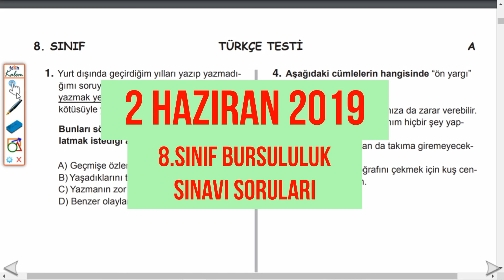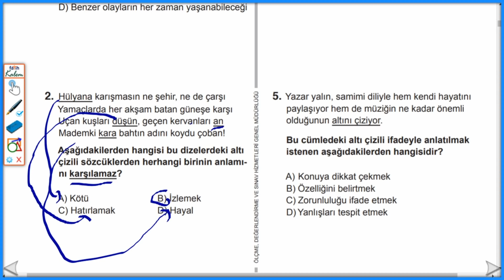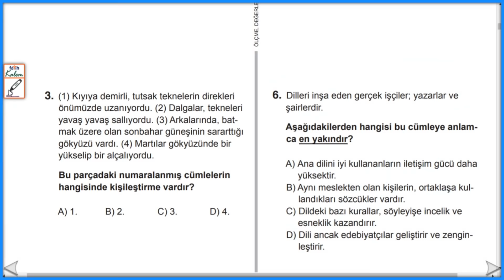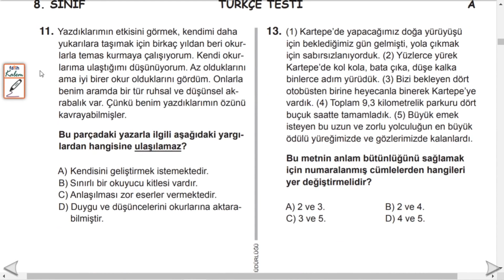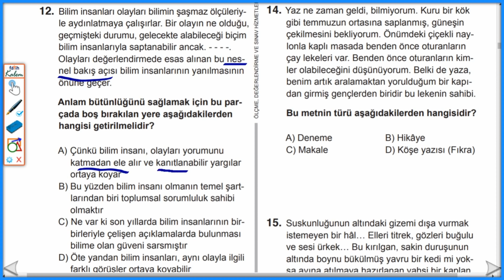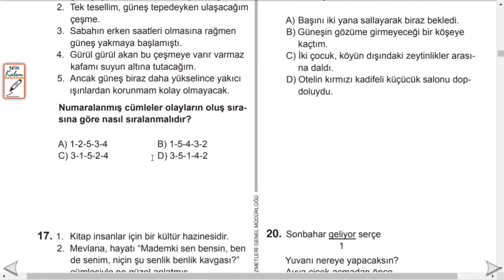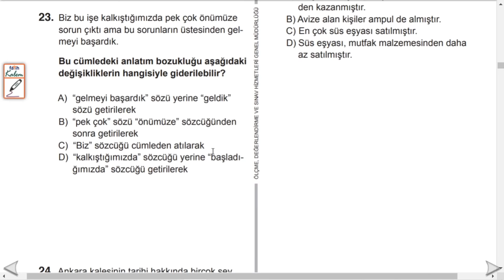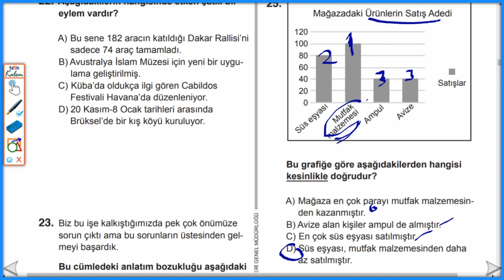2019 BURSLULUK (PYBS) SINAVI ÇÖZÜMÜ 8.SINIF TÜRKÇE (detaylı)💥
Değerli arkadaşlar, bu videoda 2019 Bursluluk (PYBS) Sınavı Çözümü 8.sınıf Türkçe sorularının detaylı çözümünü bulacaksınız. Videoyu dikkatlice acele etmeden izlerseniz faydası olur.

(GÜNCEL) 8.SINIF 2021 BURSLULUK SINAVI TÜM DERS KONULARINI ÖĞRENMEK İÇİN TIKLA:💥

(GÜNCEL)5,6,7.SINIF BURSLULUK SINAVI TÜM DERS KONULARINI ÖĞRENMEK İÇİN TIKLA:💥